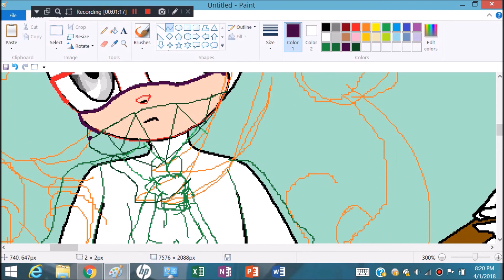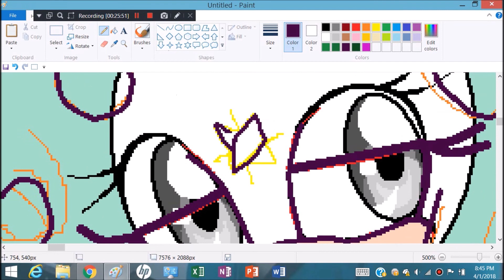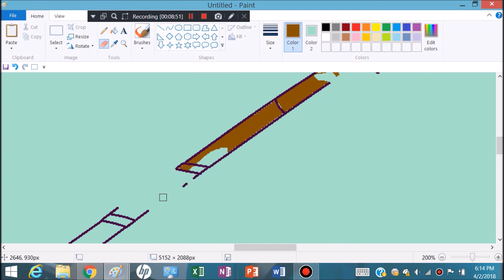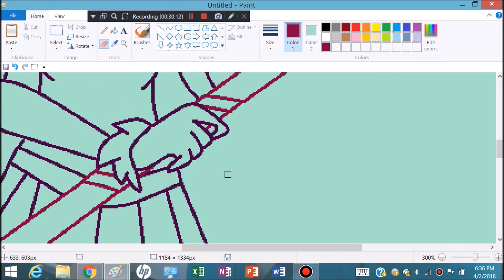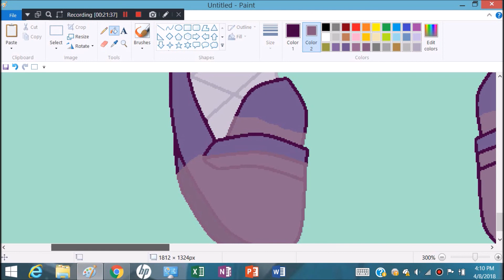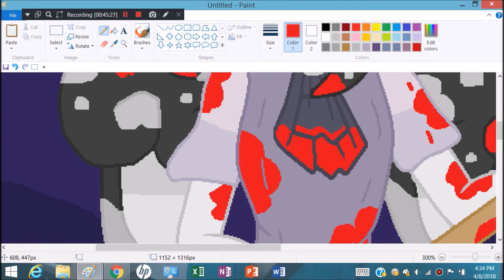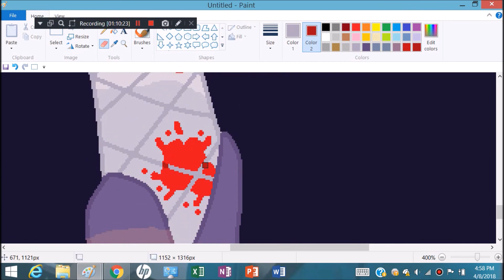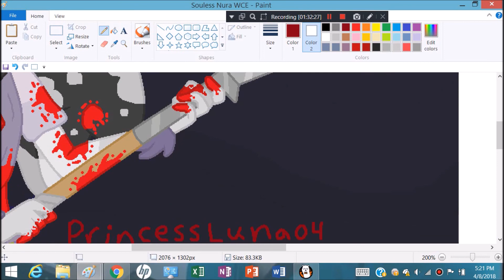Nura's New Design Speedpaint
ask in the comments for reference sheets and portraits for pokemon and sonic ocs plz!